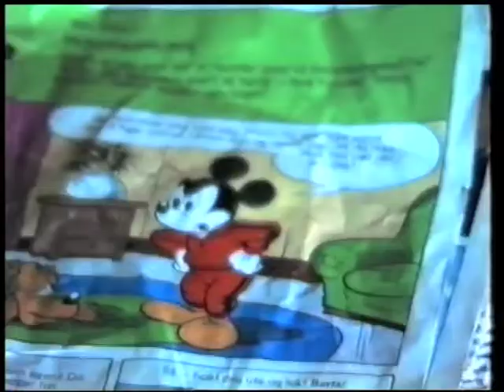Ta dej ei løfse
Kavalkade frå sommaren 1985